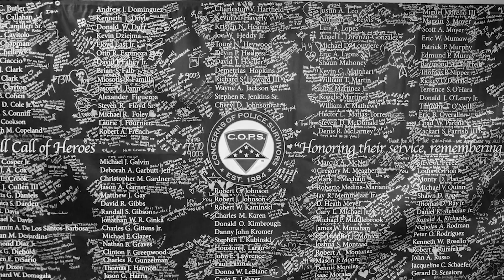The Reason Why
Concerns of Police Survivors (C.O.P.S.) Each year, between 140 and 160 officers are killed in the line of duty and their families and co-workers are left to cope with the tragic loss.  C.O.P.S. provides resources to help them rebuild their shattered lives.  There is no membership fee to join C.O.P.S., for the price paid is already too high.
C.O.P.S. was organized in 1984 with 110 individual members.  Today C.O.P.S. membership is over 47,000 survivors.  Survivors include spouses, children, parents, siblings, significant others, and affected co-workers of officers killed in the line of duty according to Federal government criteria.  C.O.P.S. is governed by a National Board of law enforcement survivors.  All programs and services are administered by the National Office in Camdenton, Missouri.  C.O.P.S. has over 50 Chapters nationwide that work with survivors at the grass-roots level.